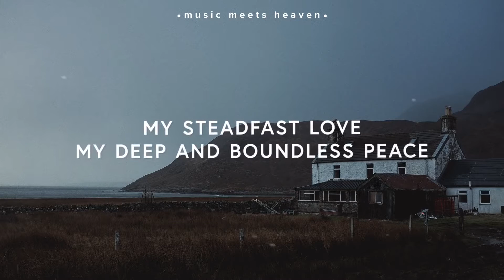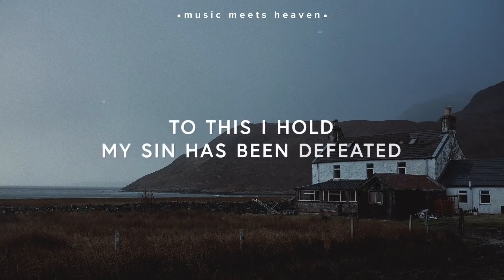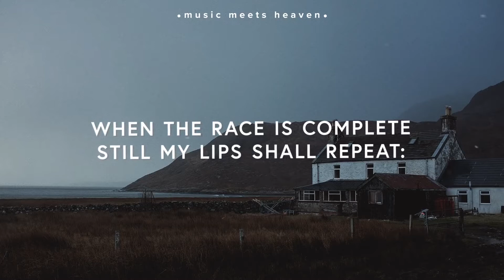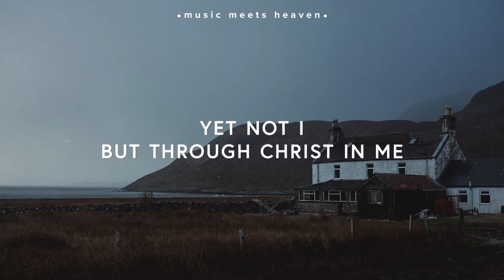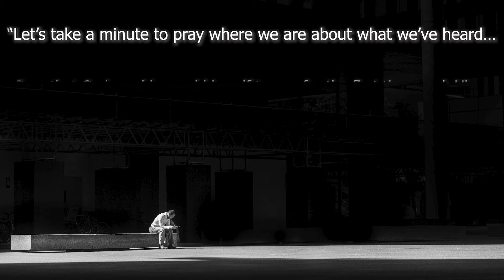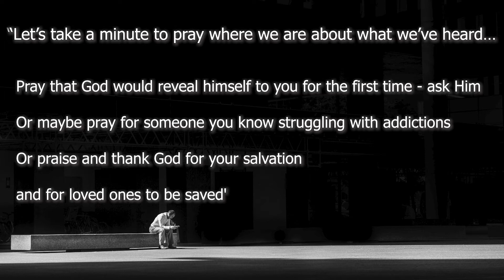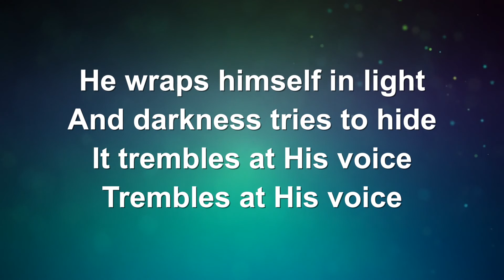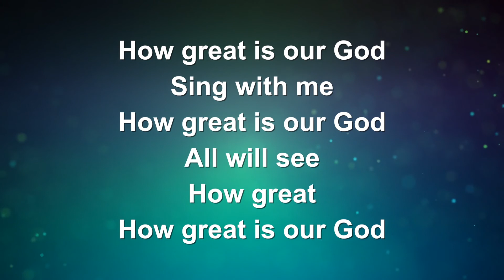Christ the wisdom of God - Simon Mawdsley